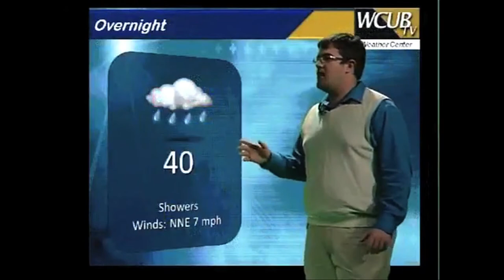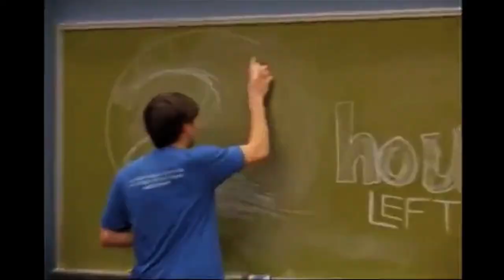These Four Walls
Documentary for Mr. Joy's Field Production focusing on four CU-TV seniors about to graduate. Produced by Matt Catrillo and Alex Kozora.

Music legally obtained via Royaltrax.